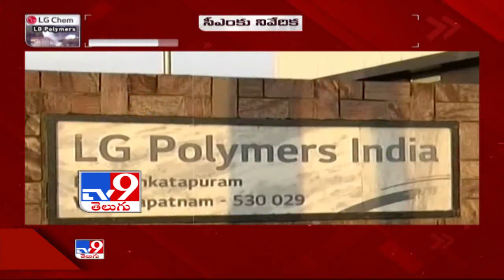High Power Committee to submit report on the Vizag gas leak incident - TV9